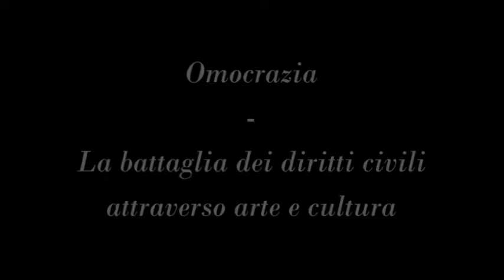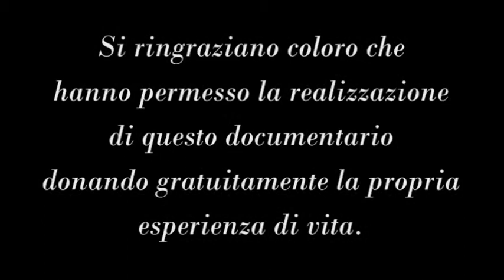Storia del movimento LGBTI Calabrese - Intervista ad Assunta Feraca - Domenico Biondi di Omocrazia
Storia del movimento LGBT Calabrese - Intervista ad Assunta Feraca - Domenico Biondi di Omocrazia.